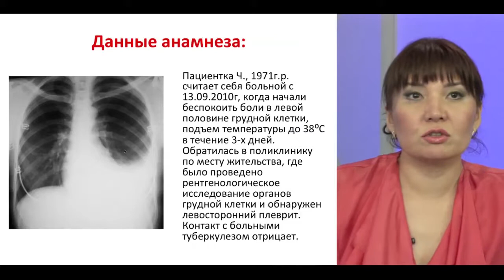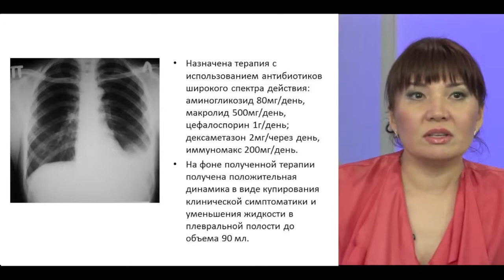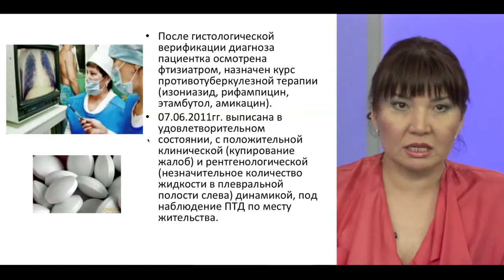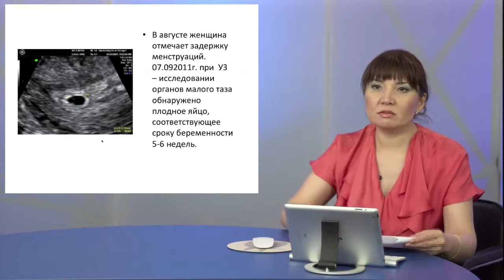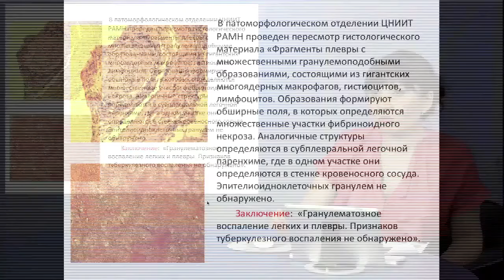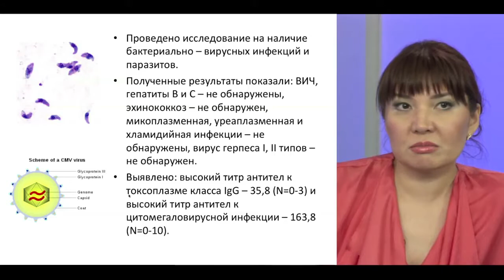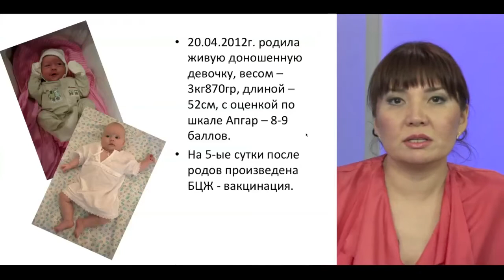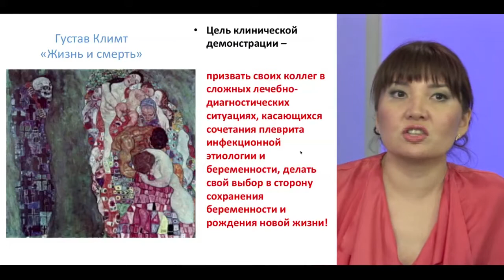Ведение беременности и родов у пациентки с экссудативным плевритом неясной этиологии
Авторская программа Каюковой С.И. «Сложный пациент». Тема: «Ведение беременности и родов у пациентки с экссудативным плевритом неясной этиологии» на Первом медицинском канале